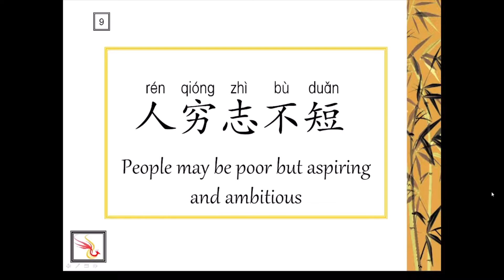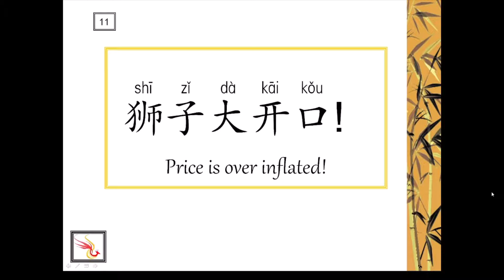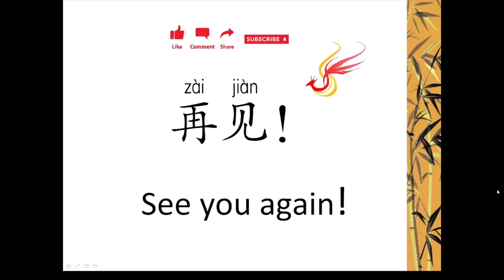20 Common Sayings In Chinese and English- 中国俗语----英汉对照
20 Well-known Chinese Sayings in English--中国俗语 英汉对照

Series I've posted so far:  step by step manageable Beginners' Chinese, HSK Chinese, Chinese taster session, and Learn Chinese through stories, and many more series to come.  I will be posting learning Chinese videos on a regular basis.